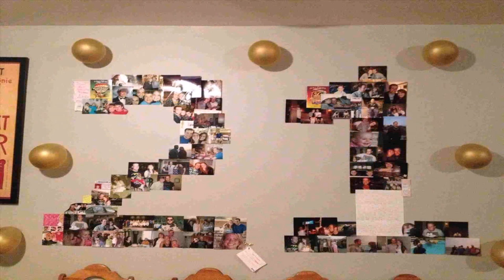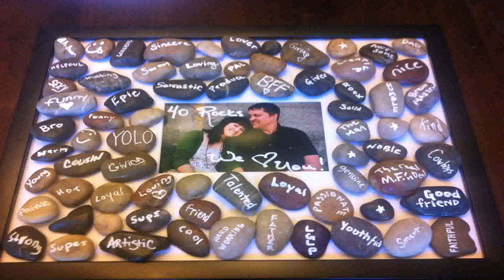Birthday Party Decoration Ideas At Home For Husband